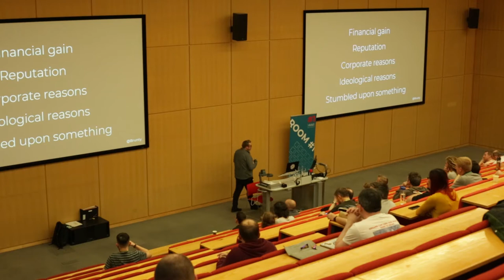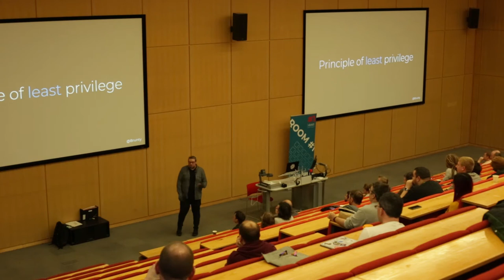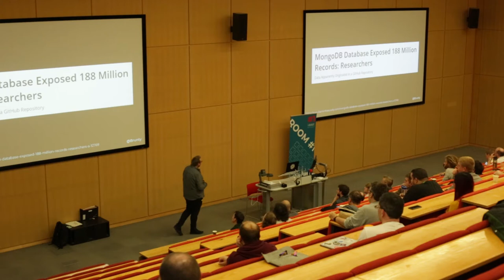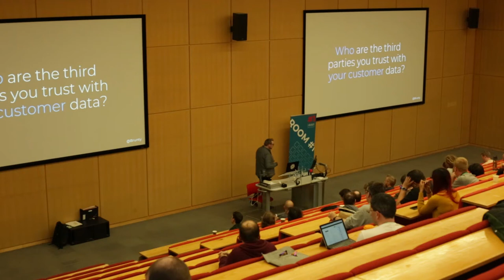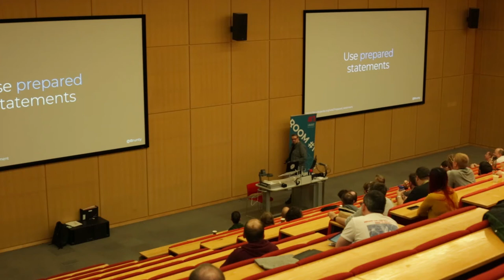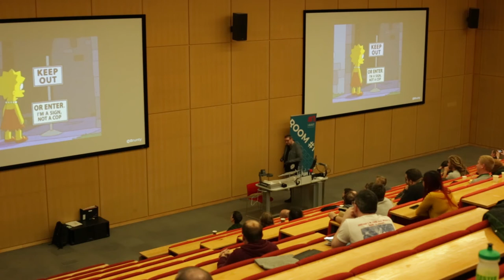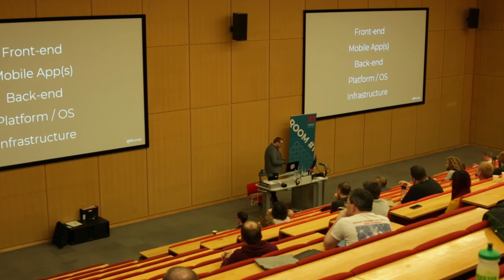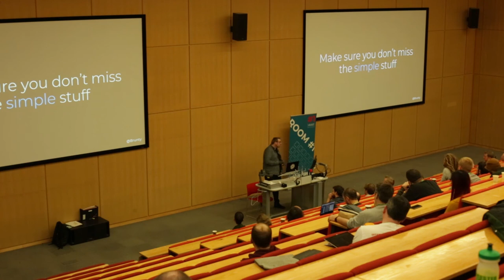Matt Brunt: Think like a hacker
Lecture Theatre 2
DDD East Midlands 4:25pm October 26th 2019

Much in the same way that to secure a house it helps to know how to break-in, knowing how to attack our systems will help us secure them. You have a lot of data in your organisations. Whether you think it's sensitive or not, it has value. Whether an attacker wants data for profit, a grudge, or just for fun we need to ensure that we don't just leave the door open for them to take what they want.

In this session we'll start to think like a hacker. The what, why, who, where and how of an attacking mindset will leave you with practical steps you can take away and use to start protecting your systems a little better.

Bio
Wizard

Matt Brunt is a Developer with Helical Levity, a company educating and building the next generation of Cyber Security professionals.

When not tinkering with code he can be found reading comics, fighting monsters in dungeons and dragons, or drinking tea and eating jaffa-cakes.